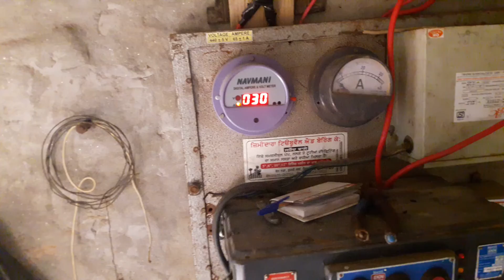ford 3600 20 di motor te chalda